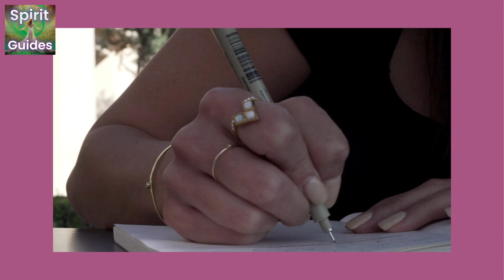Spirit Guides - When Was The Last Time I Did Anything Unexpected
In this episode of the Spirit Guides podcast, host Kelle Sparta guides listeners through a journaling exercise to reflect on the last time they did something unexpected.

Key Points:

1. Kelle introduces the "Tap in Tuesday" segment, where listeners will be led through introspective journaling exercises.
 2. The prompt for this week's exercise is "When was the last time I did anything unexpected?"
3. Listeners are given approximately 5 minutes to journal on this question, with the option to pause and take more time if needed.
After the journaling exercise, Kelle encourages listeners to share any insights they gained by recording comments on the Spirit Guides podcast website. She also reminds listeners to tune in next week for a new journaling question.